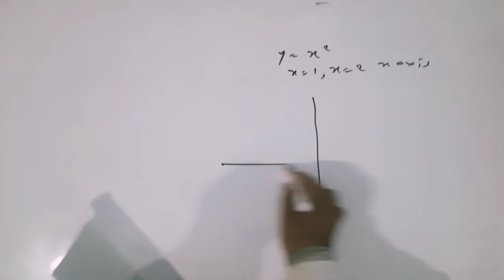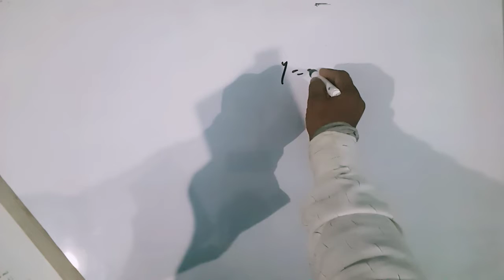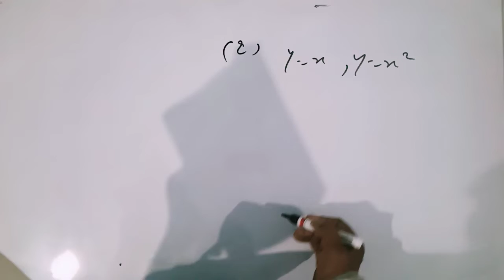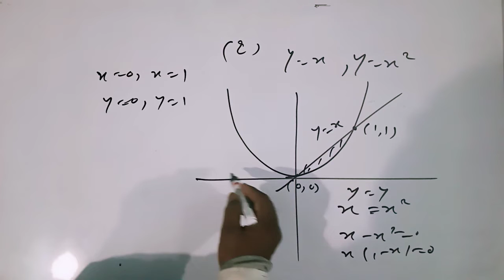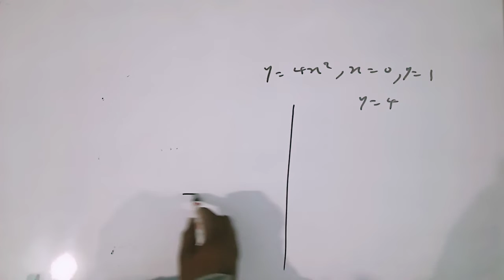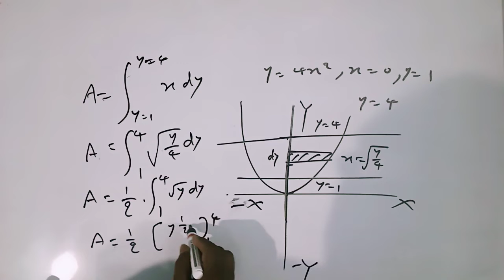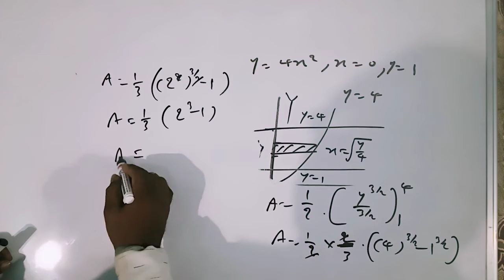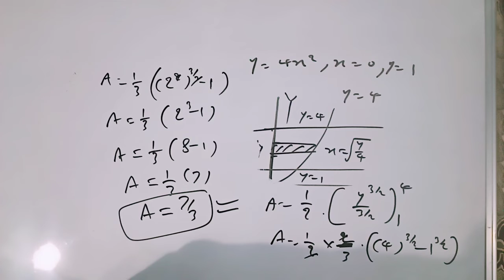Area under the curve Miscellaneous studymaths study with Rupesh khare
Area under the curve Class 12 th Miscellaneous chapter-8 studymaths area under under the curve